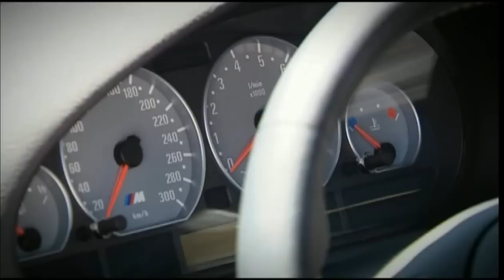BMW M3 Coupé - Faszination M3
Kaum ein anderes Fahrzeug begeistert seit so langer Zeit Jung und Alt. Aktuell in der vierten Generation ist er mit einem 4,0 Liter V8 Triebwerk ausgestattet, welches satte 420 PS leistet und folglich mit einer Beschleunigung von 4,8 Sekunden von 0 auf Tempo 100 für atemberaubenden Schub sorgt. Damit hat er mehr als doppelt so viel Power wie sein Urahn, der M3 E30 . Mit 8400 Umdrehungen ist der Motor der höchstdrehende Sauger, den BMW je gebaut hat. Und so klingt er auch: heißer und bestialisch. Weitere Eindrücke und ausführliche Informationen zum neuen BMW M3 Coupé liefert der AUTO BILD TV Test.